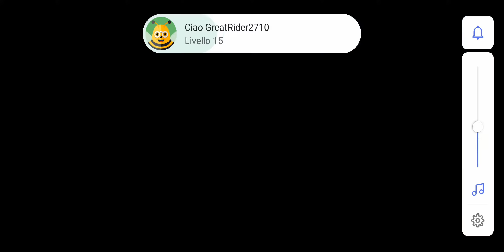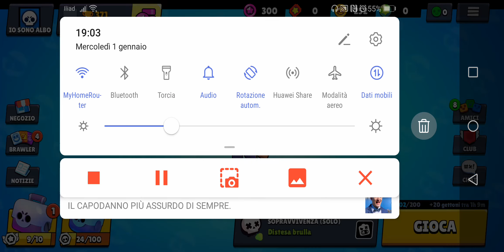Brawl stars proviamolo